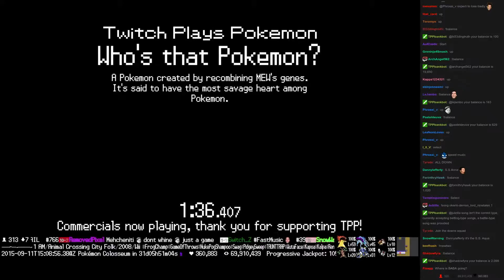Twitch Plays Pokémon Vietnamese/Crystal